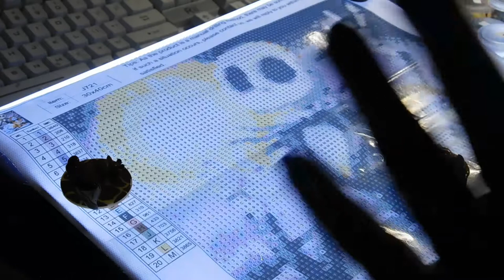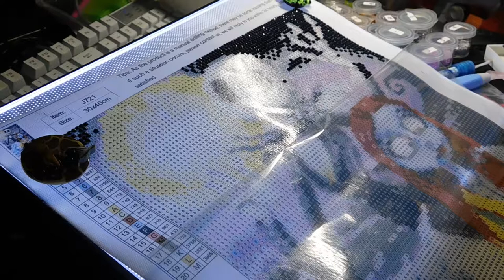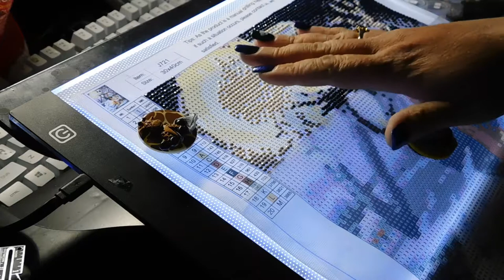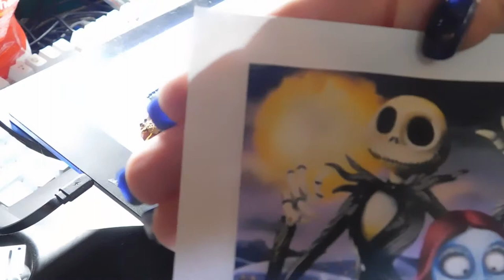Drill with me, Jack Skellington- I'm Disappointed!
Hello everyone, today we are starting on the Jack Skellington canvas. I'm disappointed already because what was marked as 310 is really 939 and oogie boogie is not in the moon! Today we are listening to new scary stories that I found on a that has free public domain audio books and short stories. I thought we could try that for a bit.

I go live almost every Monday, Wednesday and Friday @ 8:30ish pm Arizona Time. (AZ doesn't have daylight savings) Hope to see you there :-)